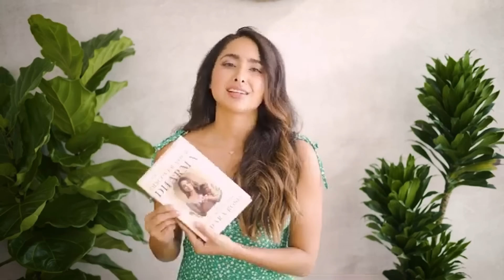Embracing Dark Feminine Energy & Discovering Your Dharma with Sahara Rose.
📌 Amazon Book List: